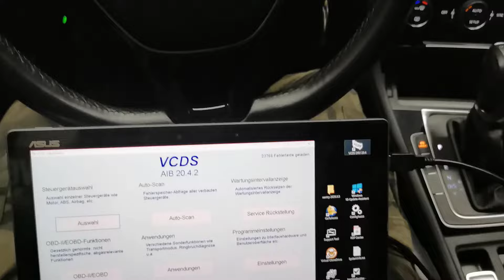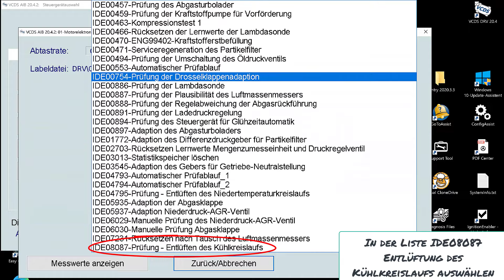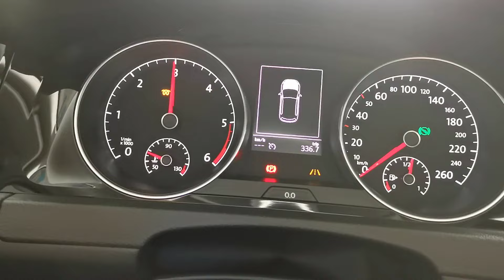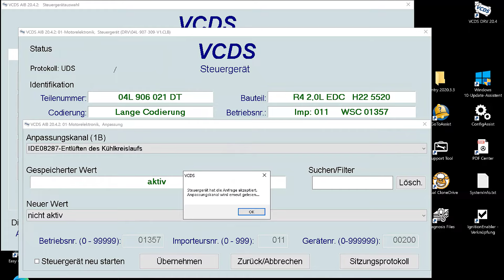Vw | Audi | Seat | Skoda | EA288 Motor | 1.6 & 2.0 TDI | Kühlsystem entlüften | Anleitung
In diesem Tutorial zeigen wir Kfz Tutorial Bro‘s euch, wie man Schritt für Schritt an einem VAG EA288 Motor 1.6 & 2.0 TDI Motor das Kühlsystem entlüftet.

Zwingend erforderlich nach einem Austausch wie z.B. Zahnriemen | Wärmetauscher | Thermostat | Kühlmittel

→ Jetzt bei XXL Automotive Qualität Zahnriemen Spezialwerkzeug bestellen: *)

→ Amazon Alternativen: Bitte vor Kauf Passgenauigkeit prüfen!
Solltet Ihr Probleme mit dem raussuchen haben, anschreiben 😉

Kühlmittel gibt es hier: *)

ASUS Tablet gibt es hier: *)

Hella Gutmann Diagnose gibt es hier: *)

BMW Diagnose gibt es hier: *)

Bremsenreiniger gibt es hier: *)

ATE Bremsflüssigkeit gibt es hier: *)

Bremssattelhaken Formbar gibt es hier: *)

Bremsenentlüfter gibt es hier: *)

Bremskolben Rücksteller gibt es hier: *)

Rostlöser gibt es hier: *)

Drehmomentschlüssel „klein“ gibt es hier: *)

Drehmomentschlüssel „groß“ gibt es hier: *)